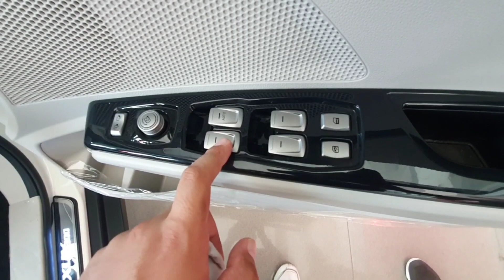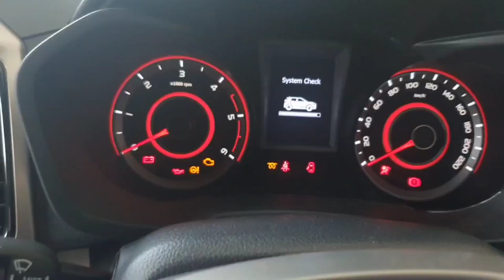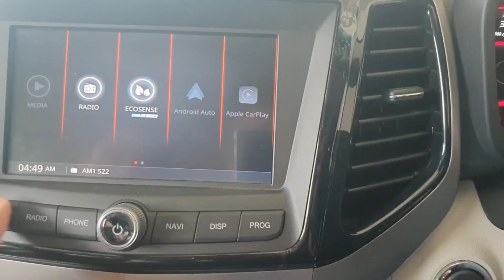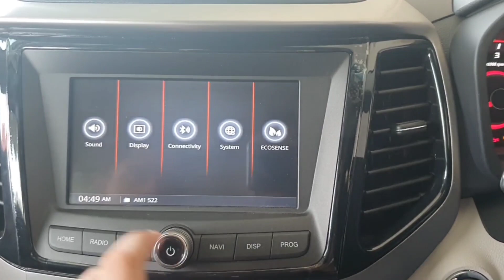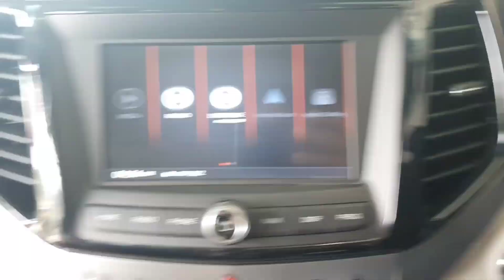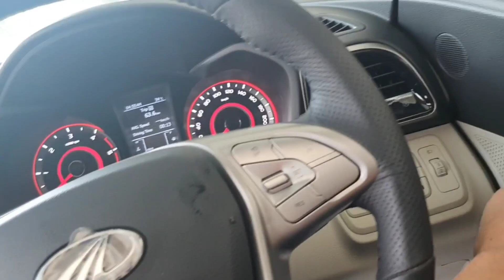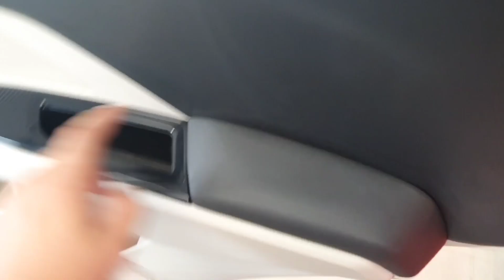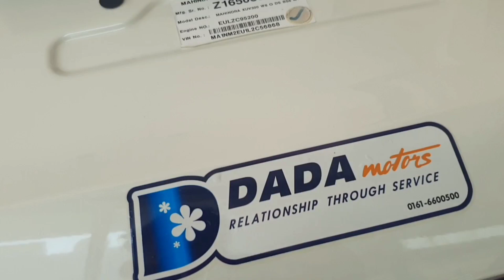MAHINDRA XUV 300 REVIEW | BS6 W8(O) | 2020 XUV 300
(1)  ●Price range ●
Rs 8.3 lakh to Rs 12.69 lakh(ex-showroom delhi)
(2)  ● colour options
Pearl white
Sunburst orange
D sat silver
Napoli black
Dual tone red rage
Aquamarine

Best tripod

Best camera canon 80d -

Budget camera Sony zv 1

Best mic boya

Canon 200 d

Gimbal DJI osmo mobile 2